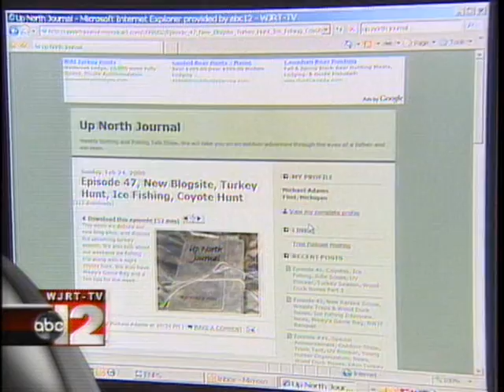Our Television Interview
Our local TV station interviewed us about our podcast